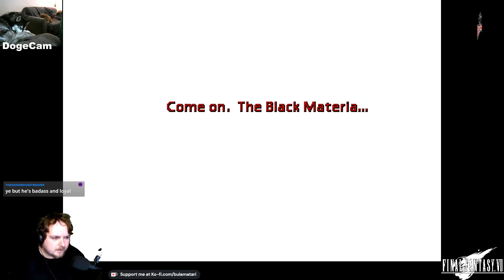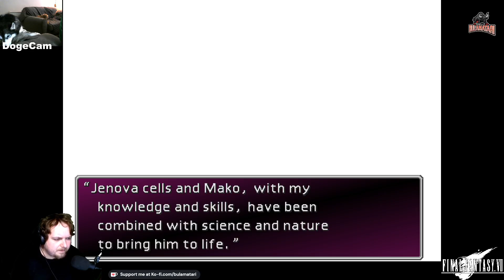Final Fantasy VII (Original) Ep. 25: Revelations & Deceit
Welcome back to my playthrough of the difinitive JRPG, and Playstation 1 classic, Final Fantasy VII!!

In this episode, we find out the truth about Cloud and things go very wrong!!